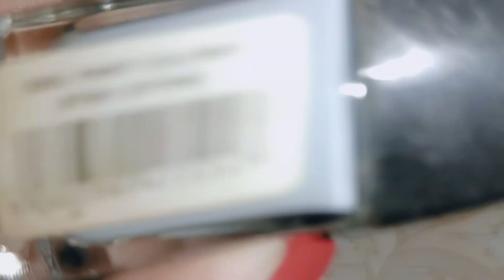Elegant nail polish colors and price / Top brands of nail paint @Evernew salon X Vlogs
assalam O Alaikum Everyone in this video I would share with you top brands of nail polish in Pakistan
I also share the price of nail polishes
Golden Rose nail polish
St nail polish
Swiss Care nail polish
Miss Rose nail polish
I would share a wide range of nail polish colors
@Evernew salon X Vlogs